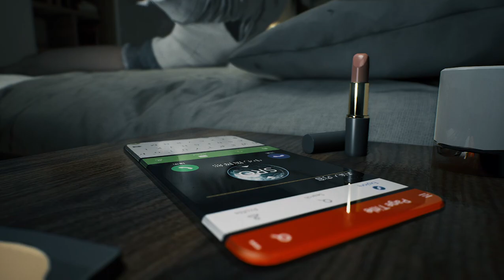BrightMemory© Infinite part 1